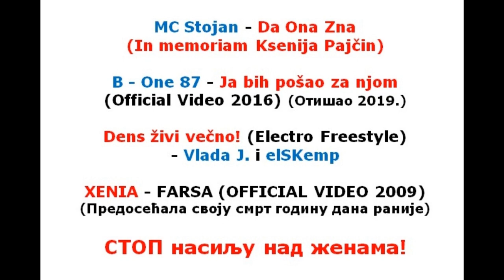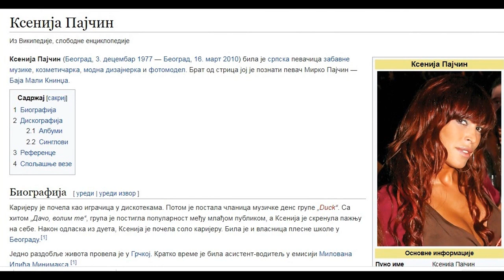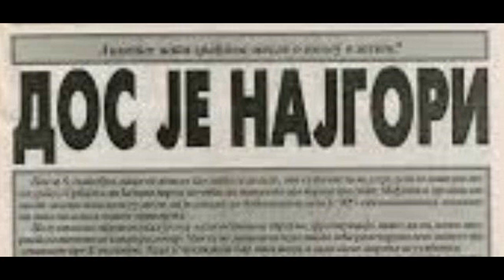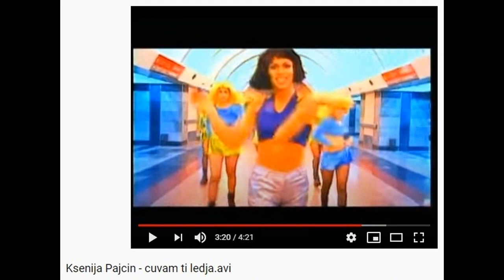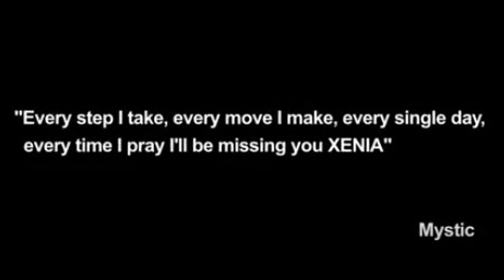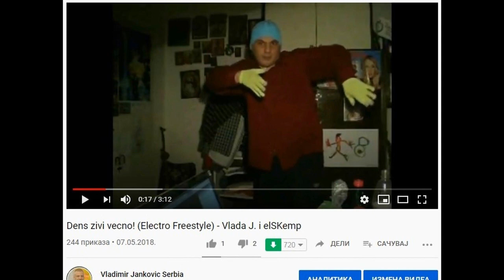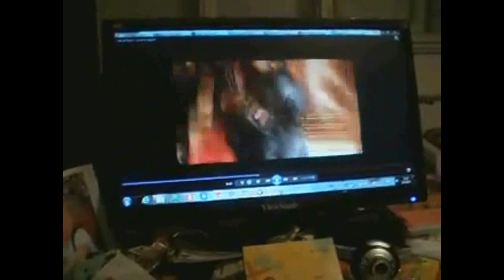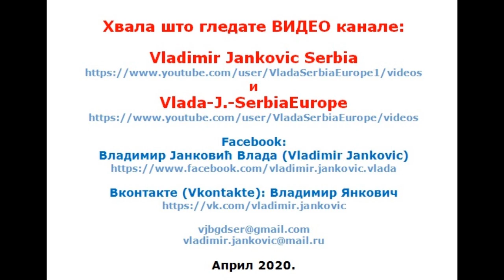Аmaterski film: Ksenija Pajcin i prvih 10 godina vecnosti...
Ксенија Пајчин, Ксенија, Xenia, Xeni...
Првих десет година вечности...

Посвећено десетогодишњици
Ксенијиног пресељења у вечност...

Владимир Јанковић (Vlada J.)
2020.

Прича са пуно слика...

Коришћене песме у филмићу:

Ксенијина плесна и певачка каријера:
група Beat Street, Драгана Мирковић,
група Duck и самостална каријера.

Baja Mali Knindža (Mirko Pajčin)

MC Stojan - Da Ona Zna

B - One 87 - Ja bih pošao za njom

Dens živi večno! (Electro Freestyle)

XENIA - FARSA (OFFICIAL VIDEO 2009)

СТОП насиљу над женама!

Хвала Вам што постоји овај канал овако лепо урађен.

Пратио сам Ксејнијину музичку каријеру почев од групе Beat Street која је после Ђоганијеваца пратила Драгану Мирковић, па је певала са Дачом у групи Duck и гледао сам уживо неке њихове наступе где је она ђускала...

Схватио сам са ТВ да је са Филипом последње године или пар година била јако несрећна а није могла или смела насилника да остави. И он је њу прогањао  у њеном стану.

Као љубитељ домаћег денса 90-тих и Ксеније Пајчин и њеног брата  Мирка Пајчина Баје Малог Книнџе чије песме слушам и волим од прве касете од кад и Ксенија наступа као плесачица од око 1991 монтирао сам доњи филмић посвећен њој на овом мом каналу:

Укоико вам се свиђа окачите га и ви на овај канал да би га што више младих и старијих  Ксенијиних фанова видело. Он на мом каналу за две године има мало прегледа.  Или ставите мој филмић са мог канала на неку вашу плејлисту. Не тражим ништа нити  икакве услове, поклањам га свима за покој душе и сећање на Ксенију.

Колико волим и пратим и пратио сам денс можете видети на мојој плејлисти "Мy Dancing - Моје ђускање..."

Заволео сам још и Брејкденс фазон од 1984 кад се прошиио по свету а ја био у Основној школи. Уз то и страни поп-денс 80-тих, Итало Диско, денс 90-тих, турбо-фолк, поп-фолк, денс-рнб-фолк...

Ксенија је живела у крају где и ја од рођења до недавно али нисам се удуђиво да је упознсм лично. У том крају су живели и још неки денсери од који неке јесам упознао и виђао неколико пута: др Иги, Code (Иван и Јосип), 187..

Ишао сам мало у плесну школу Ђогани Фантастико, свратио два пута до плесне школе Beat Street где је и Ксенија била кореограф, држала је своју школу неко време у нашем тада њеном крају, после је преместила мислим иза Више пословне школе код Вука ..

Погледајте и друге моје видео снимке:
моје говорење на разне теме,
моје музичке и хумористичке монтаже,
мој плес, итд.

Контакти:

Фејсбук (Facebook):
Владимир Јанковић Влада (Vladimir Jankovic)

Вконтакте (Vkontakte):
Владимир Янкович